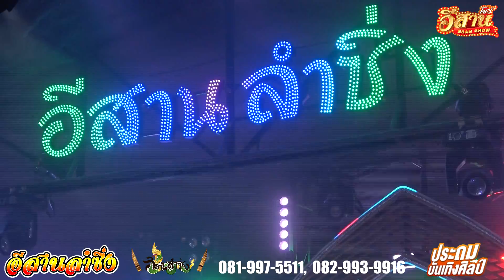คอนเสิร์ต สุดมันส์ - อีสานลำซิ่ง [ใหม่ล่าสุด]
คอนเสิร์ตหมอลำคณะ ประถมบันเทิงศิลป์  แสดงที่ ร้านอีสานลำซิ่ง ถนนเพชรพระราม (ซอยโรงปูน) คลองตัน แขวงบางกะปิ เขตห้วยขวาง กทม. 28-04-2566

❤︎ ขอกำลังใจจากทุกท่านเพียงแค่ กดปุ่ม SUBSCRIBE [กดติดตาม] และกดรูปกระดิ่ง 🔔 เพื่อจะได้ไม่พลาดคลิปดีๆ จากช่อง อีสานโชว์ ►► ESANSHOW◄◄ ขอบคุณครับ